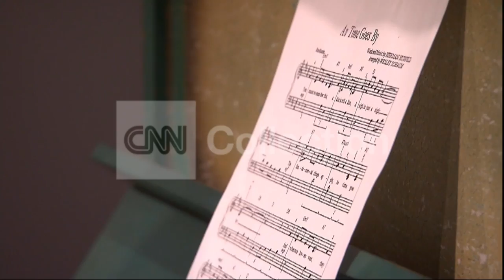NY: PIANO FROM "CASABLANCA" UP FOR AUCTION TODAY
PIANO CASABLANCA SOTHEBY'S AUCTION SALE HUMPHREY BOGART PLAY IT SAM NEW YORK.